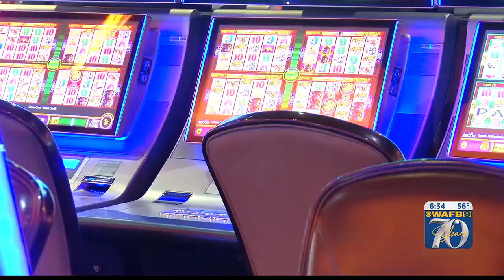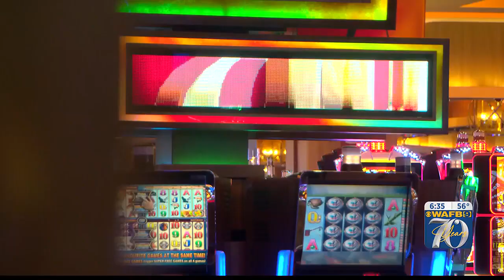Check-in with revenue from Capital City riverboat casinos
Learn about the latest report about Baton Rouge riverboat casinos from La. Gaming Control Board.